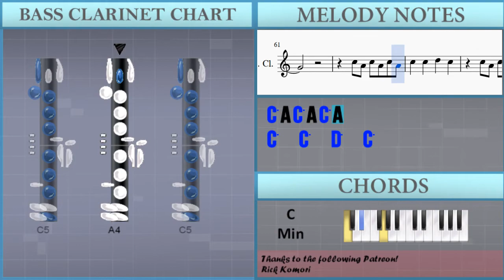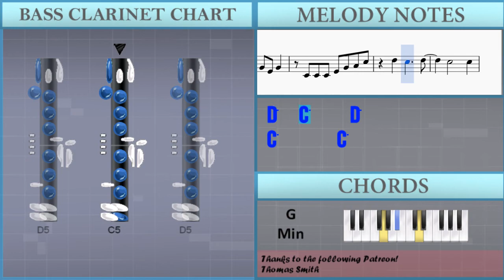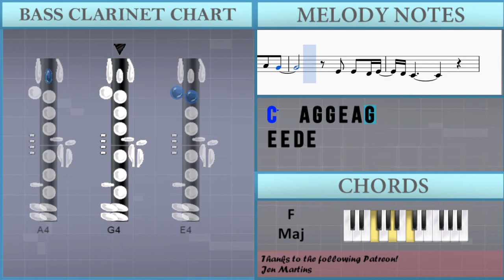How to play Stronger (What Doesn't Kill You) by Kelly Clarkson on Bass Clarinet (Tutorial)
The easiest way to learn how to play Stronger (What Doesn't Kill You) by Kelly Clarkson on the bass clarinet. It's a bass clarinet tutorial for Stronger (What Doesn't Kill You) by Kelly Clarkson.

EasyMusicLesson teaches you to play the your favorite instrument, through easy and simple animation so that you too can learn how to play Stronger (What Doesn't Kill You) by Kelly Clarkson on the bass clarinet easily. A bass clarinet tutorial with visual animation graphic.

Notes of the tutorial:
C4 C4 C4 C4 C4   B3
C4
B3 C4   C4   G3   G3
C4   A3
G3 E4 E4 E4 D4 D4 C4 C4
E4 E4 E4 D4 D4 E4 E4
E4 E4 E4 D4 D4 C4 C4
C4 D4 D4
E4 E4 E4 D4 D4 E4 F4 E4
E4 E4 E4 D4 D4 C4 C4 A3
D4   C4
C4 C4 C4 E4 G4 A4 C5
C5   A4   G4 A4 C5 A4
C5   A4 G4 G4 E4 G4
D5   C5   G4 A4 C5 A4
C5   A4   G4 E4 G4
D5   C5     D5
C5       C5
B4   C5 C5   G4 G4 F4 E4
C5   A4 G4 G4 E4 A4 G4
C4 E4 E4 E4 E4   D4
C4 E4 G4 G4 G4 E4 A4
G4   E4   D4 C4
D4   C4 E4   F4 E4 D4
E4 E4 D4 D4 E4 E4
E4 E4 D4 D4 C4 C4 A3
D4 C4 C4 C4 E4 G4 A4 C5
D5   C5     D5
C5       C5
C5   C5   C5   A4 G4 E4
C5 A4 C5 A4 C5 A4
C5 A4 C5   A4   G4
D#5 D5 C5 D5   C5 C5 C5
C5 A4 A4 G4 G4   E4 G4
E4 D4 C4
G4 G4 E4 A4
G4
D5   C5     D5
C5       C5
D5   C5     D5
C5       C5
E4 E4 D4 E4
D4 C4